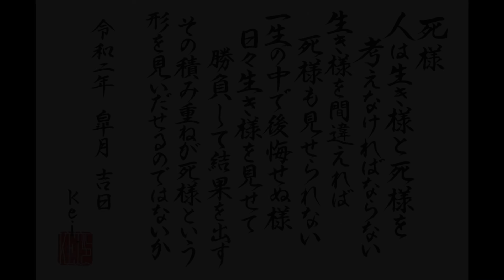HOMIE KEI アメリカ合衆国に蔓延るギャング達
【2021年7月にアップしました小畑治彦さんの動画削除されました。
削除覚悟でしたが本当に削除されてしまいました。
再審中です。

ONENSS CARETAKER＆HOMIE KEI　念の為さぶチャンネル一応作りましたので登録をお願い致します！

[HOMIE KEI]

井上ケイ　オンラインサロン　井上ケイ未来大学

薬物依存・アルコール依存・ギャンブル依存・こども支援・シングルマザー支援等をワンネスグループ代表・KEI（井上ケイ）が茅ヶ崎を中心に全国的に活動しております。...

1961年、東京・中野生まれ。中学時代にグレはじめ、暴走族を経てヤクザの道へと進む。ヤクザ時代に大成功を収めるも、ハワイでFBIの囮捜査にはめられ、ロサンゼルスを始め、サンフランシスコ、オレゴンなどの刑務所を転々とし、10年以上服役。

ささめ
みーさん